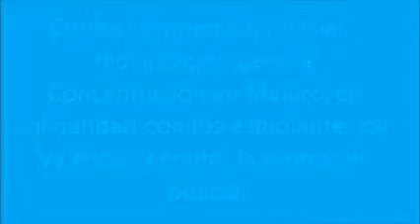MATARÓ CONTRA LA REPRESIÓN POLICIAL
CONCENTRACIÓN CONTRA LA REPRESIÓN